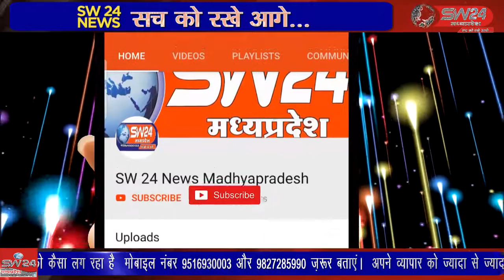झिरन्या में ग्रामीणों की शिकायत पर चार डंपर और एक पोकलेन मशीन अवैध उत्खनन करने पर जप्त की गई है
खरगोन जिले के झिरन्या में ग्रामीणों की शिकायत पर चार डंपर और एक पोकलेन मशीन ग्राम आभापूरी से मुरम का अवैध उत्खनन करने पर जप्त की गई है झिरन्या से सुखदीप भाटीया की रिर्पोट।